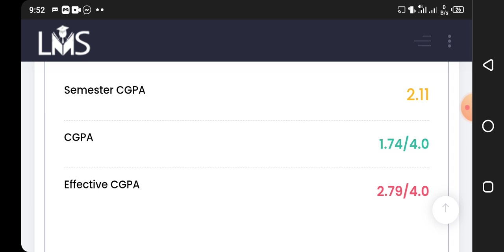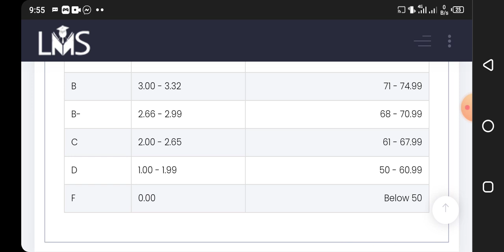VU Result announced / CGPA updated / Fall 2021 / Complete result details / Grading scheme / 2021